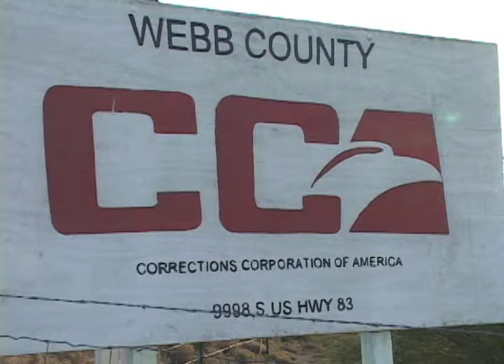Business Of Detention Intro